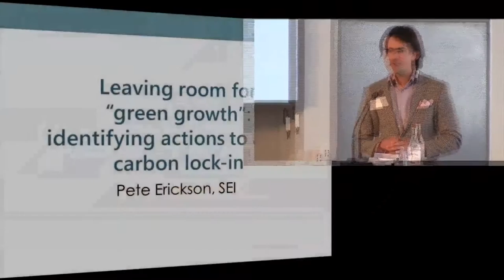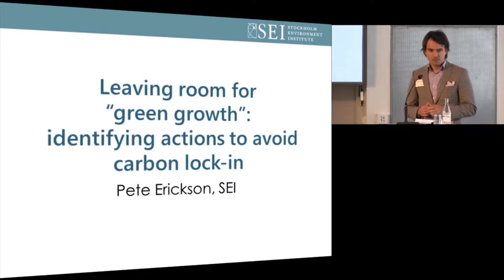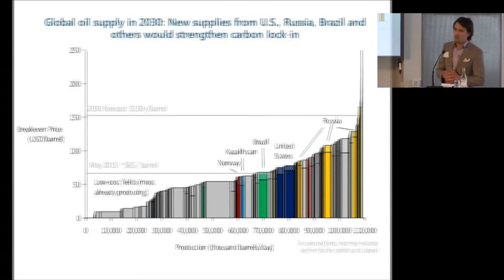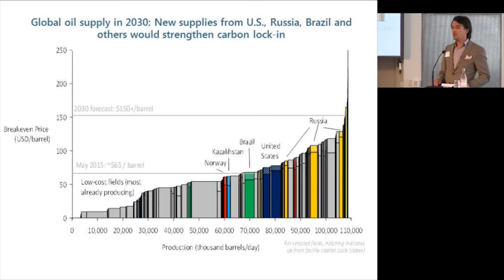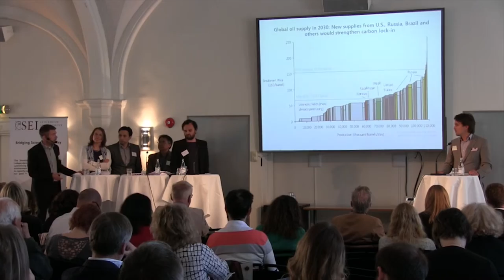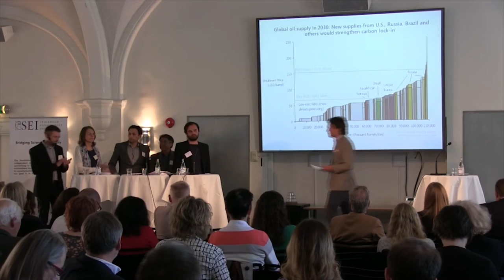Pete Erickson 'Leaving room for "green growth": action to avoid carbon lock-in'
Pete Erickson, SEI Senior Scientist, discusses identification of actions to avoid carbon 'lock-in'.

Policy and investment decisions on issues such as energy, welfare, jobs and competitiveness will determine the degree of sustainability in our future. However, environmental or climate concerns are rarely the main drivers of such decisions. What types of policies and actions in mainstream policy domains generate positive outcomes on sustainable development and climate change?

Filmed at the SEI Science Forum 2015 in Stockholm, Sweden.

for more information and follow @SEIresearch on Twitter